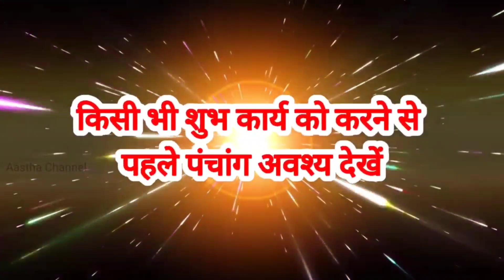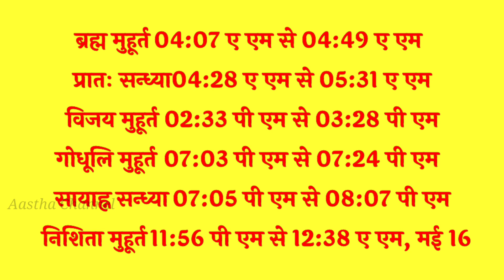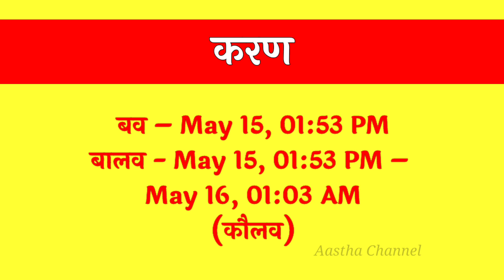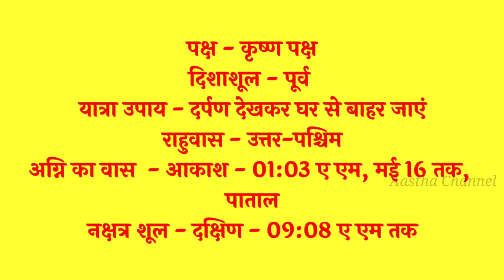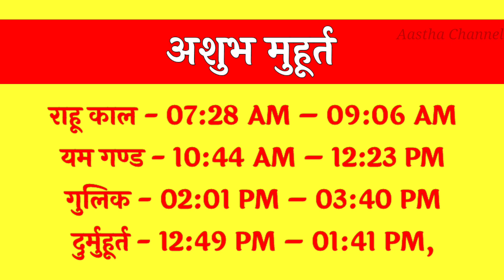Aaj Ka Panchang 15 May 2023 आज का पंचांग Aaj ka Shubh Muhurt 15 May 2023 Online Panchang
15 May 2023 ka Panchang । पंचांग 15 मई 2023 । 15 May 2023 Monday Hindi Panchang

15 May 2023 Panchang : 15 May 2023 का पंचांग, शुभ मुहूर्त, तिथि, नक्षत्र, सूर्योदय, सूर्यास्त, राहुकाल, पक्ष, अभिजीत मुहूर्त, अमृत काल,  चौघड़िया, व्रत व् त्यौहार। जानिए मई १५, २०२३ का पंचांग और महत्वपूर्ण जानकारियां हिन्दू पंचांग के अनुसार, कब से कब तक शुभ मुहूर्त है, कब से कब तक अशुभ मुहूर्त है। यदि आप किसी शुभ कार्य को किसी विशेष दिन और शुभ मुहूर्त में करना चाहते हैं तो दैनिक पंचांग की सहायता से आप उस दिन का शुभ मुहूर्त को जान सकते हैं। तो आइये अब जानते हैं 15 May 2023 का दैनिक पंचांग
About this Video :
1) 15 May 2023 ka hindu Panchang.
2) 15 May 2023 Panchang and Shubh Muhurat.
3) Aaj ka Panchang 15 मई 2023 पंचांग .
4) Shubh Panachang in Hindi .
5) Indian Calender Hindi Panchang .
6) 15 May 2023 Sunday Hindi Panchang .
7) 15 मई का पंचांग, शुभ मुहूर्त, तिथि, नक्षत्र, सूर्योदय, सूर्यास्त .
8) 15 मई 2023 का दैनिक पंचांग .
9 ) aaj ka shubh Muhurat 15 May 2023 .
10) aaj ka rahu kaal .
11) aaj ka sampurna Hindu Panchang .
12) May 15 Panchang Panchangam for New Delhi .
13) Panchang For 15 May 2023 .
14) Hindu Calender May 15 & 15 May 2023 Panchang .
15) Panchang May 15, 2023 Online Panchangam and Hindu Calender for the world .
16) 15 May 2023 Panchang & Shubh Muhurat , 15 May 2023 का पंचांग, शुभ मुहूर्त .
17) 14 May 2023 Sunday panchang online.
18- Worldwide Panchang.
19- Education Videos

15 May 2023 Auspicious Timings (Shubha Muhurat) & Inauspicious Timings (Ashubha Muhurat), Panchang and Muhurat for 15 May 2023 Hindu Month and Tithi.